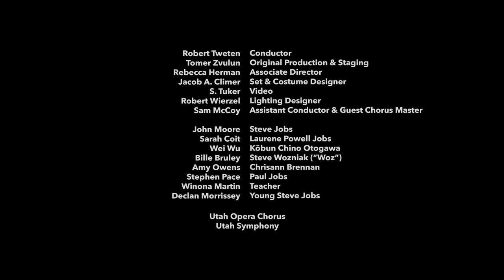"The Launch" & "Something We Play" from Mason Bates & Mark Campbell's The (R)evolution of Steve Jobs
Do you remember the iconic launch of the first iPhone? Well we’ve recreated it in true operatic fashion—can you spot the difference between Steve Jobs and our opera artist John Moore?

Note: This was filmed during the final dress rehearsal.